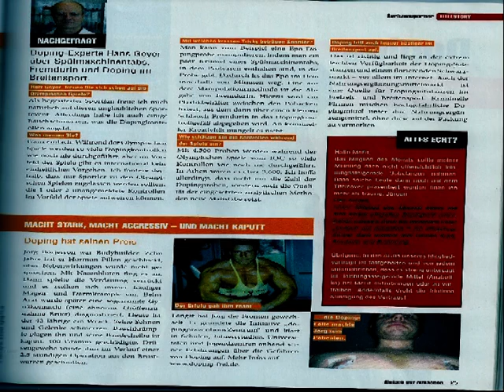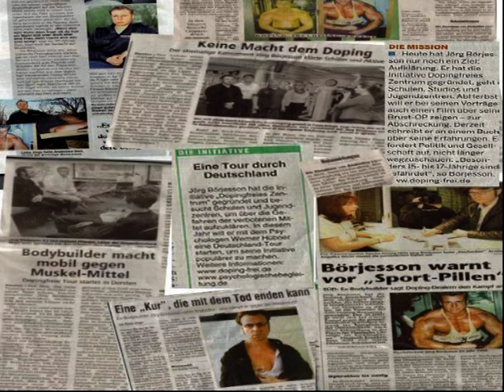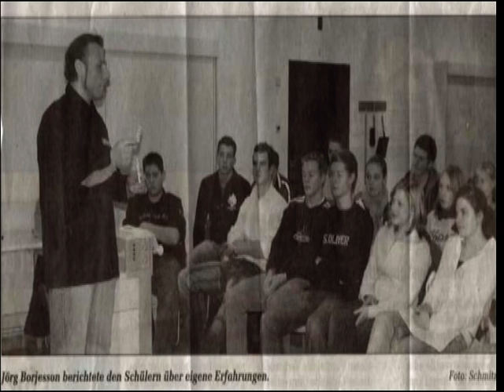"Jörg Börjesson", Interview Deutschlandradio + NEWS/Foto